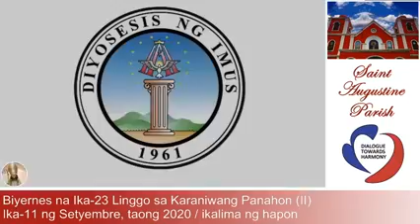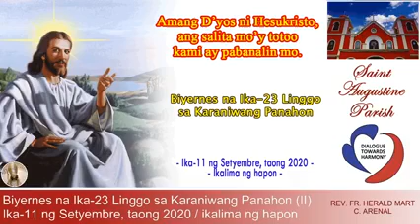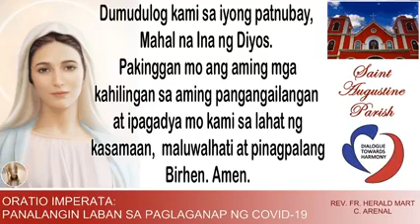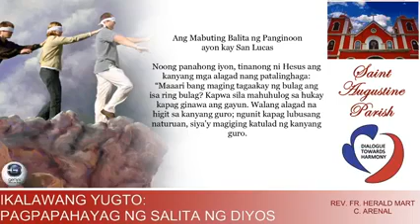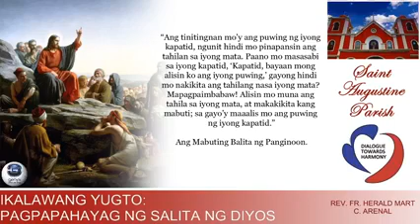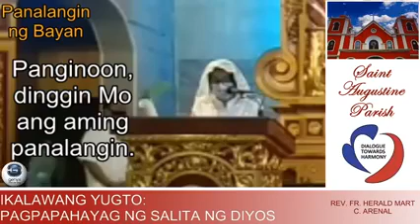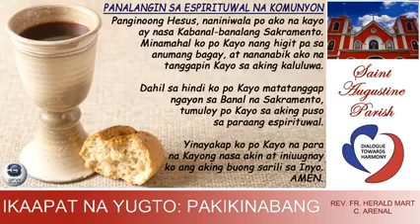Banal na Misa sa Araw ng Biyernes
Setyembre 11, 2020/Banal na Misa
Araw ng Biyernes sa ika-23 Linggo sa Karaniwang Panahon

Tagapagdiwang: Rev. Fr. Herald Mart C. Arenal

Ctto:Saint Augustine Parish Pages